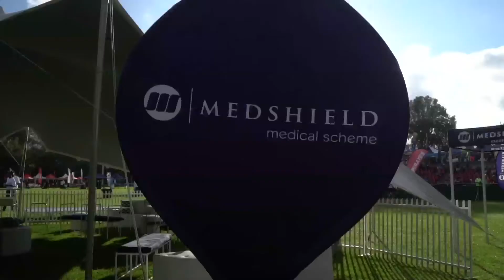Pirates 21k Powered by Medshield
What an incredible turnout last Sunday for the Pirates 21k Powered by Medshield! The event was a racing success as hundreds laced up their sneakers and hit the ground running in pursuit of healthier, fitter bodies. Well done to all the runners for pushing through and crossing the finish line. It wasn’t easy, but it was worth it. You’re all champions of the MedshieldMovement.